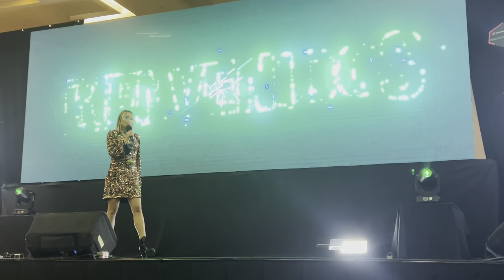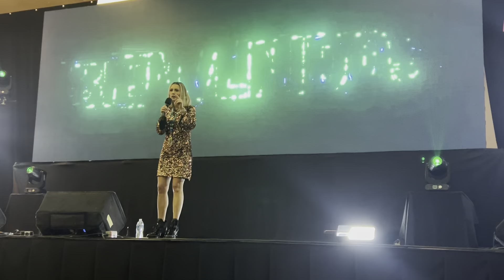La Mole 2024 - Romina Marroquí & Carmen Sarahí Concierto: Frozen